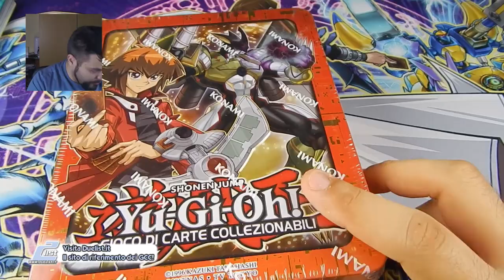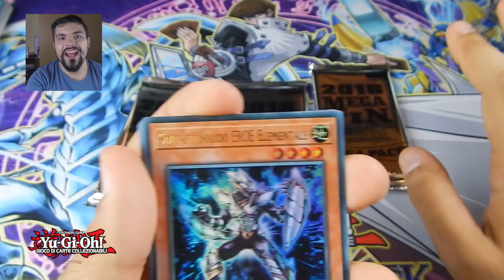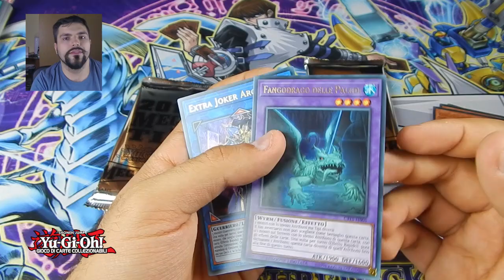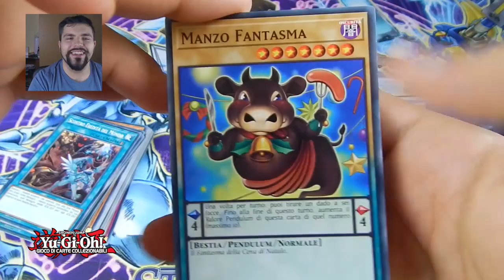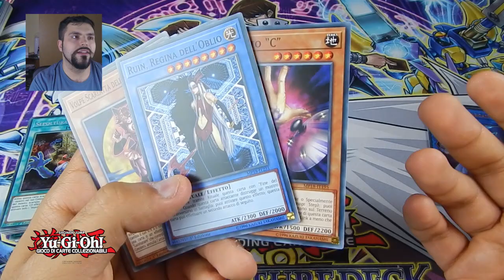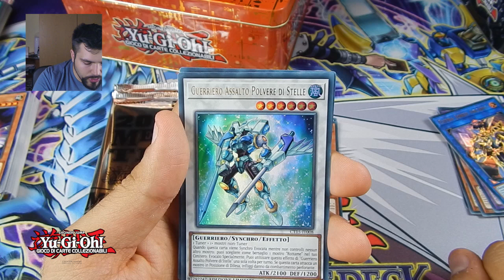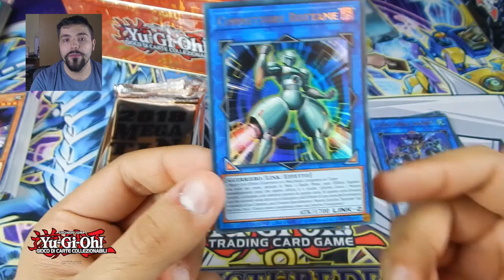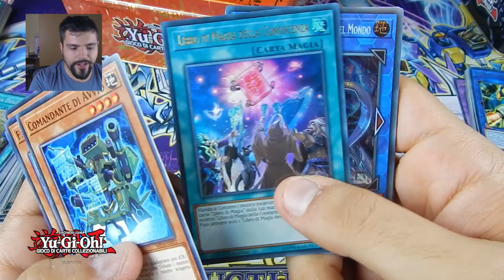Yu-Gi-Oh! MEGA TIN 2018 Jaden & Yusei (opening & review)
TKOG 124: Yu-Gi-Oh! MEGA TIN 2018. Come ogni fine estate che si rispetti, arrivano i MEGA TIN 2018, questa volta dedicati a Jaden & Yusei! Dentro ogni confezione 5 carte mai viste prima e 3 buste da 16 carte con il meglio dalle serie CRISI MASSIMA, CODICE DEL DUELLANTE, DISTRUZIONE DEL CIRCUITO e FORZA ESTREMA. Seguite il portale Italiano di riferimento su Yu-Gi-Oh! Hashtag

Un ringraziamento per il supporto ad Halifax/Digital Bros.

Orari di apertura: lunedì pomeriggio e domenica pomeriggio dalle 15:00 alle 20:00 e dal martedì al sabato orario continuato dalle 11:00 alle 20:00.